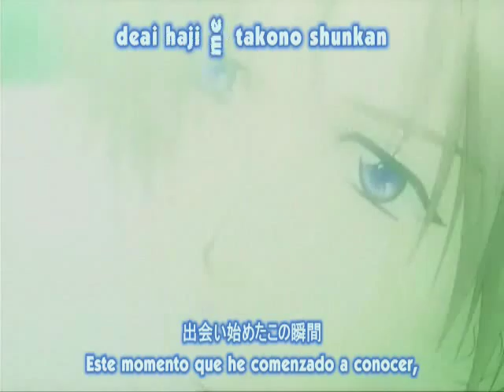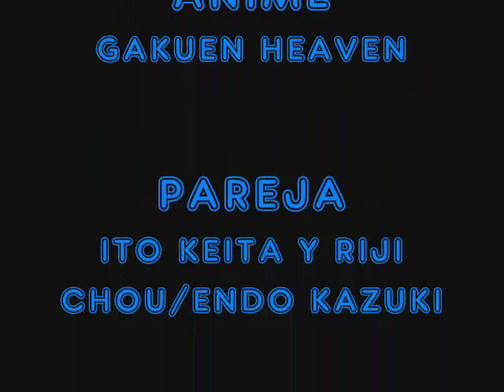KEITA Y KAZUKI - entre mis brazos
ADVERTENCIA: VIDEO YAOI, SI NO TE GUSTA EL GENERO NO LO VEAS SI TE GUSTA DISFRUTALO

video yaoi, dedicado a la pareja de ito keita y riji chou kazuki o endo kazuki del anime Gakuen Heaven, acompañado de la musica de Lu entre mis brazos, ESPERO QUE SEA DE VUESTRO AGRADO, SALUDOS.